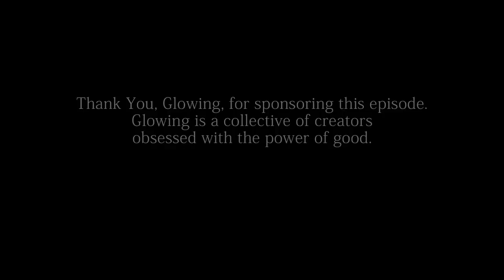A Proud, Resilient Mama’s Boy: Rafael Ramirez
The final What’s Underneath episode of our month-long celebration of Black Lives Matter and Black History Month features a force of positivity, resilience, and a strong, proud “mama’s boy,” Rafael Ramirez.

A focal point in key actions for Black Lives Matter, the Columbia student's struggle with incessant prejudice has only fueled his sense of self. As Rafael states, "I don't think I'd be the person that I am if I wasn't black, and I like the person that I am.”

For the full story on a man whose passion, insight, and brave vulnerability will open your heart, watch Rafael’s episode above!

Rafael's video was edited by Andrea Cruz